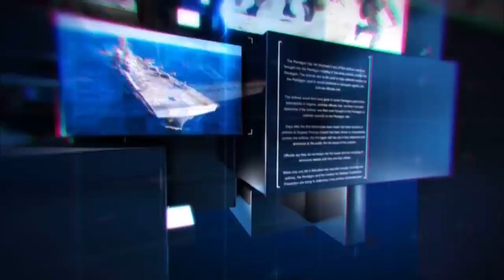हिंदू नव वर्ष के अवसर पर तिसरी गांधी मैदान से हजारों बाइक से रैली निकाली गई !!..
रिपोर्ट-नीरज कुमार बरनवाल, घिरिडी
धन्यवाद !!
भवदीय
देव शंकर